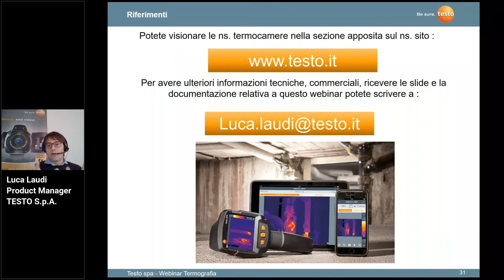15. Differenze tra termografia in interno e in esterno. Qual è il ruolo degli agenti atmosferici?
La quindicesima parte del webinar illustra brevemente come le condizioni ambientali influiscono sul risultato dell'analisi termografica.

Testo SE & Co. KGaA nasce nella Foresta Nera nel 1957 e ad oggi ed è presente in tutti i continenti con 30 filiali e oltre 80 partner commerciali. Numerosi sono i riconoscimenti che hanno portato Testo ad essere un punto di riferimento per la strumentazione elettronica portatile per la misura di temperatura, umidità, velocità e qualità dell'aria, gas di combustione, pressione.

Ma questo non basta, Testo investe moltissimo nella ricerca di nuove tecnologie e soluzioni per fornire prodotti e servizi sempre più completi. E'​ per questo che è nata la nuova divisione Solution che coniuga software, strumenti di misura e un pacchetto completo di servizi per fornire all'industria farmaceutica e alimentare una gestione affidabile e digitale di tutti i parametri di qualità.

Testo: la scelta sicura.